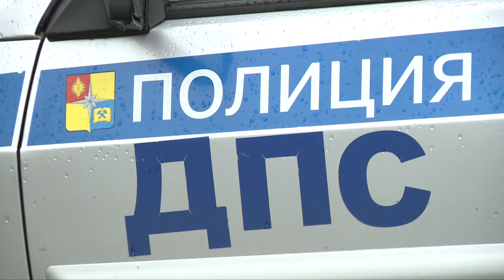Мошенники не помогли апатитчанину избавиться от заикания. За 150 тысяч рублей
В переписке она пообещала избавить от дефекта речи, потом потерпевшему позвонила якобы внучка престарелой врачевательницы и попросила перевести деньги – четыре с половиной тысячи рублей на свечи для проведения обряда